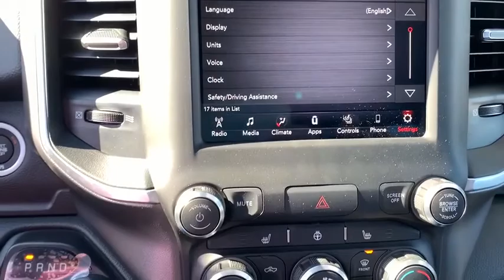2020 Ram 1500 Near me Milford, Mendon, Worcester, Framingham MA, Providence, RI S20281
Bright White Clearcoat New 2020 Ram 1500 available near me in Milford, Massachusetts at Imperial CDJR. Servicing the Mendon, Worcester, Framingham MA, Providence, RI area.
2020 Ram 1500 Big Horn/Lone Star - Stock#: S20281 - VIN#: 1C6SRFFT0LN178816

Imperial CDJR
18 Uxbridge Rd

Heated Seats, 4x4, Bed Liner, WiFi Hotspot, Back-Up Camera, PROTECTION GROUP, BED UTILITY GROUP, BIG HORN LEVEL 2 EQUIPMENT GROUP, PREMIUM LIGHTING GROUP, TRANSMISSION: 8-SPEED AUTOMATIC (8HP7... Hitch, WHEELS: 20 X 9 ALUMINUM CHROME CLAD... ANTI-SPIN DIFFERENTIAL REAR AXLE, ENGINE: 5.7L V8 HEMI MDS VVT. FUEL EFFICIENT 21 MPG Hwy/15 MPG City! Bright White Clear Coat exterior, Big Horn trim. Warranty 5 yrs/60k Miles - Drivetrain Warranty; brbrbrbrKEY FEATURES INCLUDEbrbr4x4, Back-Up Camera, WiFi Hotspot Privacy Glass, Keyless Entry, Child Safety Locks, Steering Wheel Controls, Electronic Stability Control. brbrbrbrOPTION PACKAGESbrbrBIG HORN LEVEL 2 EQUIPMENT GROUP Radio: Uconnect 4 w/8.4 Display, Rear Window Defroster, ParkSense Front/Rear Park Assist w/Stop, Rear View Auto Dim Mirror, Power Adjustable Pedals, Rear Power Sliding Window, Rear Dome w/On/Off Switch Lamp, Glove Box Lamp, Power 4-Way Driver Lumbar Adjust, 115V Auxiliary Rear Power Outlet, Power 8-Way Driver Seat, 2 USB Full Function/Charge Only Media Hub, Heated Front Seats, Heated Steering Wheel, Foam Bottle Insert (Door Trim Panel), Class IV Receiver Hitch, Dampened Tailgate, Security Alarm, Black Premium Power Mirrors, Big Horn IP Badge, Remote Start System, SiriusXM Satellite Radio, 400W Inverter, Air Conditioning ATC w/Dual Zone Control, 115V Auxiliary Power Outlet, Universal Garage Door Opener, 2nd Row In Floor Storage Bins, Sun Visors, WHEELS: 20 X 9 ALUMINUM CHROME CLAD (WRK), ENGINE: 5.7L V8 HEMI MDS VVT Active Noise Control System, 180 Amp Alternator, Heavy Duty Engine Cooling, GVWR: 7,100 lbs, Dual Rear Exhaust w/Bright Tips, Hemi Badge, PREMIUM LIGHTING GROUP Front LED Fog Lamps, LED Reflector Headlamps, LED Taillamps, BED UTILITY GROUP Spray In Bedliner, 4 Adjustable Cargo Tie-Down Hooks, Pick-Up Box Lighting, Deployable Bed Step, ANTI-SPIN DIFFERENTIAL REAR AXLE, PROTECTION GROUP Transfer Case Skid Plate, Steering Gear Skid Plate, Front Suspension Skid Plate, Fuel Tank Skid Plate, Tow Hooks brbrbrbr.brbrThe Buy For Price reflects all applicable manufacturer rebates and/or incentives (not all will qualify) and is based on retail purchase with additional dealer discounts including a $1,000 Imperial Trade Assistance Bonus for qualifying 2010 or newer trades. Our specials are available exclusively through our phone and internet department. Price subject to change if manufacturer rebates change. Lease, business and fleet acquisitions may result in a different pricing and rebate structure. Price does not include tax, title, registration, and documentation fee or other applicable fees. Vehicle must be paid in full and take same day delivery from dealer stock. No wholesalers or dealers. Call or email our phone and internet team for the most current rebate information and Imperial discounts. Our price online is for our market area only. Price cannot be combined with any other discounts or promotions. Not responsible for typographical or pricing errors. May include vehicle demonstrators. StockPrice does not include tax, title, registration, documentation fee or other applicable fees, and includes our Imperial Trade Assistance Bonus of $1,000 for qualifying 2010 or newer retailable trades. To receive advertised promotional price, the vehicle must be paid in full and take same day delivery from dealer stock. Call or email our phone and internet team for the most current rebate information and Imperial discounts. Price cannot be combined with any other discounts or promotions and is subject to change based on market value at any time without notice, customer must mention promo code in order to qualify for internet special discount. The information contained herein is deemed reliable but not guaranteed, dealer not responsible for any misprint involving the price or description of the vehicle, it's the sole responsibility of  $1,000Must trade 2010 or newer retail-able trade.br - Exp. 12/31/202
Quick Order Package 25Z Big Horn,3.21 Rear Axle Ratio,Anti-Spin Differential Rear Axle,Wheels: 20 x 9 Aluminum Chrome Clad (WRK),Cloth Bench Seat,Big Horn Level 2 Equipment Group,Sport Appearance Package,Bed Utility Group,Premium Lighting Group,Protection Group,Trailer Tow Group,115V Auxiliary Power Outlet,Front & Rear Rubber Floor Mats,Manufacturer's Statement of Origin,ParkSense Front/Rear Park Assist w/Stop,Rear Wheelhouse Liners,Remote Start System,Trailer Brake Control,Radio: Uconnect 3 w/5 Display,Radio: Uconnect 4 w/8.4 Displa